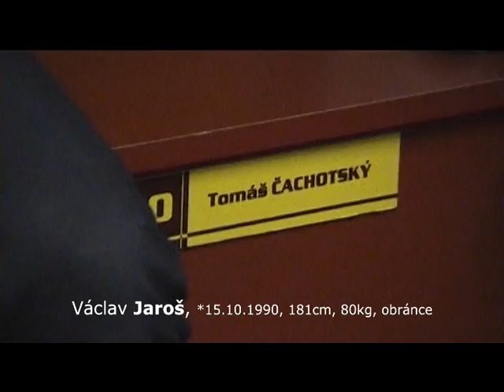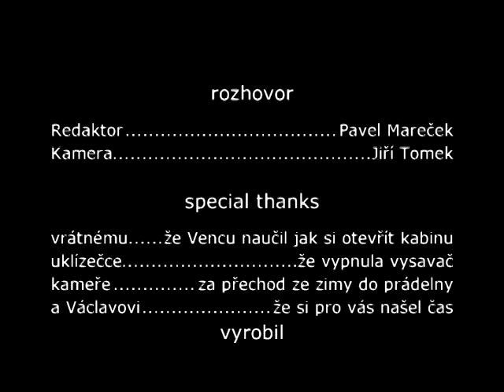Václav Jaroš - interview 2012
rozhovor s Václavem Jarošem, mladým obráncem Dukly Jihlava